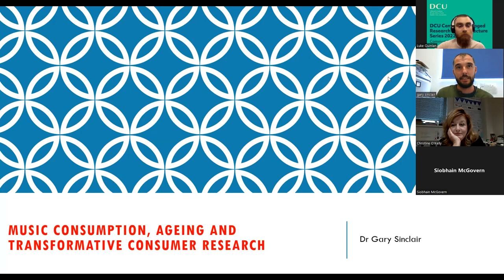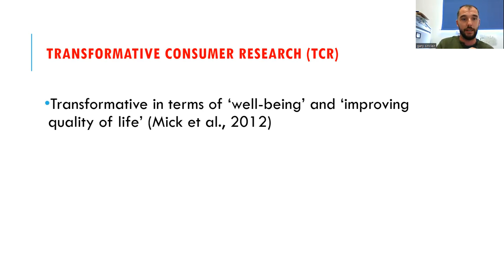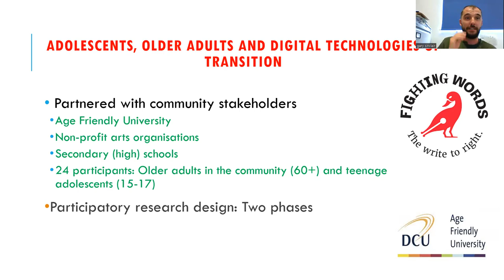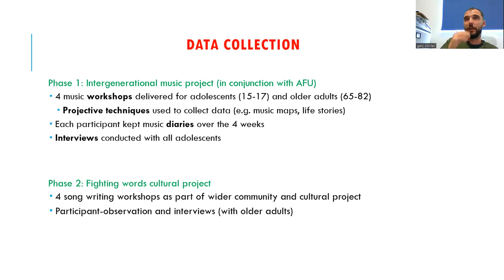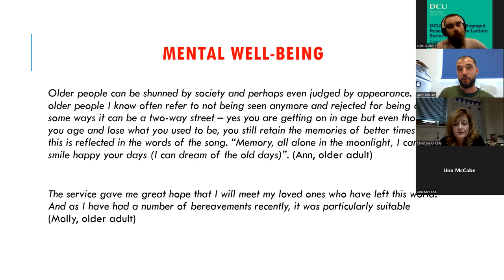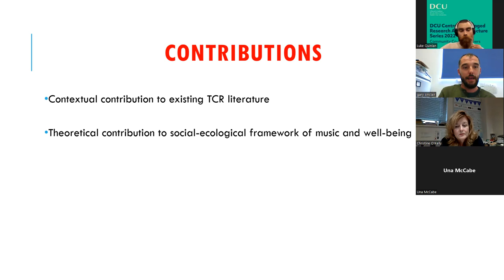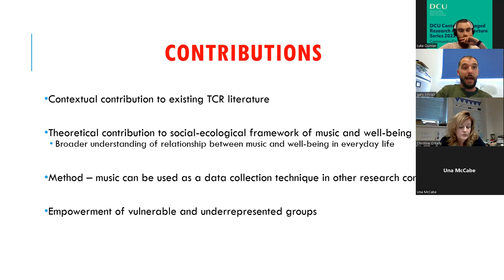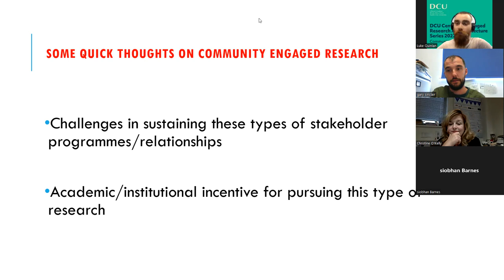Music Consumption, Ageing and Transformative Consumer Research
The Centre for Engaged Research is delighted to welcome Dr Gary Sinclair to take part in our Autumn lecture series 'Community Co-Researchers' and present his work entitled 'Music Consumption, Ageing and Transformative Consumer Research'. This is the first of six guest lectures in our series and we are very excited to get underway with Gary's intriguing work.

Sinclair's research explores how music is used as a resource for well-being for older adults (60-81) and adolescent teenagers (15-17) in the management of the challenges experienced in age-related transition. This lecture documents the findings and processes developed from a participatory research design that involved collaboration with DCU’s Age Friendly University community group, two local secondary schools and the non-profit community arts organisation ‘Fighting Words’.

If you would like delve deeper into this topic, you can read more in G. Sinclair and J. Tinson's 'Music and well-being: a transformative consumer research perspective'.

Dr. Gary Sinclair is an Associate Professor in Marketing, specialising in Consumer Behaviour. Gary is the Irish PI on a 3-year UKRI/IRC funded project on 'Online Hate in Football'. His research focuses on consumer culture primarily in the contexts of music, technology, sport and sustainability. His work has been widely published in a variety of top international peer-reviewed journals including but not limited to the Journal of Business Research, Journal of Business Ethics, Marketing Theory and the European Journal of Marketing. His work has featured in mainstream media outlets such as CNN, ABC, CBC, the Irish Times, RTÉ and the Conversation. Gary is an Associate Editor for the Journal of Marketing Management. He also guest-edited a special issue on music and marketing for the European Journal of Marketing.